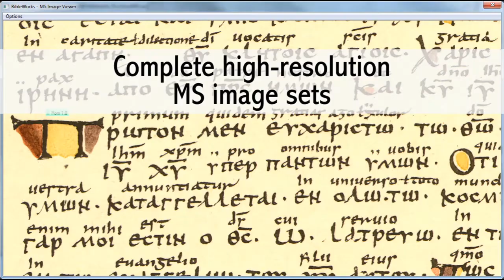BibleWorks Manuscript Project in BibleWorks 9 (extended version)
BibleWorks 9 comes with the BibleWorks Manuscript Project. This massive project has been years in the making. BibleWorks 9 includes the first installment of this ongoing work. The BibleWorks Manuscript Project's initial release covers the following:

    Sinaiticus
    Vaticanus
    Alexandrinus
    Bezae
    Washingtonianus
    Boernerianus
    GA1141

For these manuscripts, the BibleWorks Manuscript Project includes the following:

    New full NT transcriptions
    Complete NT digital image sets (over 7.5 GB!!)
    Verse location tagging in images
    Extensive transcription notes
    MSS comparison tool
    Morphological tagging (not complete for all manuscripts but updates will be provided free of charge to BibleWorks 9 users as they become available)

Manuscripts are fully searchable and integrated with the full array of BibleWorks analysis tools. As you change verses in BibleWorks, the MS image display tracks with the current verse. Compare, inspect, and analyze the text and images of key original manuscripts. Tweak and enhance the manuscript images using the sophisticated image processing panel now included in BibleWorks.